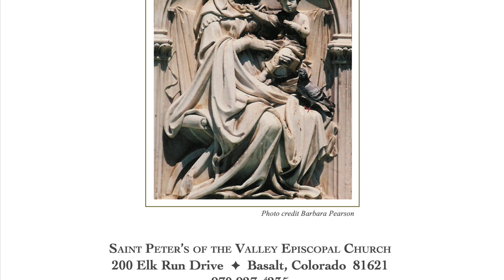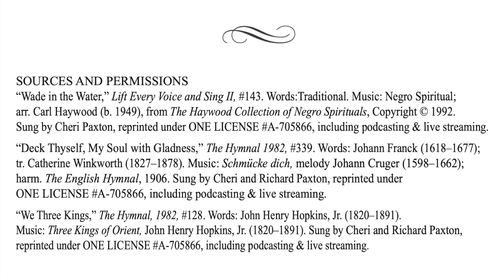1st Sunday after Epiphany: The Baptism of Our Lord MP Rite II 1.10.21 The Rev Wendy Huber Preaching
Welcome to St Peters of the Valley Sunday Worship during these days of "safer at home" when we worship by You Tube as well as zoom during the week.  We are deeply appreciative for all those who make worship possible including Jackie Amthor who prepares a beautiful worship bulletin each week. Our Deacon, The Rev Richard Paxton who reads the Gospel, Rachel Rausch, our Music Director who leads our music and accompanies our Soloists, Cheri & Richard Paxton (We have a special guest appearance from Francesca Lofaro for our Happy Birthday Cello Solo.). We also have Ella Gruel, Deborah Smith and her family and the Huber family as our readers and prayer leaders this Sunday.

Please see our website for our zoom links and join us during the week

SOURCES AND PERMISSIONS
“Wade in the Water,” Lift Every Voice and Sing II, #143. Words:Traditional. Music: Negro Spiritual; arr. Sung by Cheri Paxton, reprinted under ONE LICENSE A-705866, including podcasting & live streaming.

“Deck Thyself, My Soul with Gladness,” The Hymnal 1982, #339. Words: Johann Franck (1618–1677); tr. Catherine Winkworth (1827–1878). Music: Schmücke dich, melody Johann Cruger (1598–1662); harm. The English Hymnal, 1906. Sung by Cheri and Richard Paxton, reprinted under ONE LICENSE A-705866, including podcasting & live streaming.

“We Three Kings,” The Hymnal, 1982, #128. Words: John Henry Hopkins, Jr. (1820–1891).
Music: Three Kings of Orient, John Henry Hopkins, Jr. (1820–1891). Sung by Cheri and Richard Paxton, reprinted under ONE LICENSE A-705866, including podcasting & live streaming.